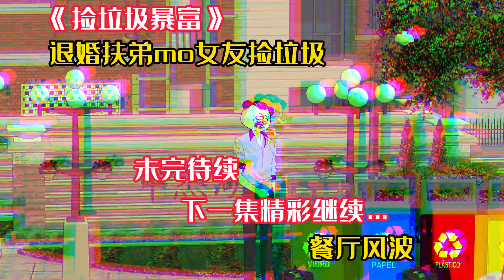#12 穷小子未婚妻是扶弟魔？张口就要30万彩礼，生气离家竟意外开启捡垃圾系统【夏小凡动画】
我们的短剧是为了为观众提供娱乐，完全遵守平台的使用政策。 大家好我是夏小凡动画
一名模拟人生连续剧原创作者